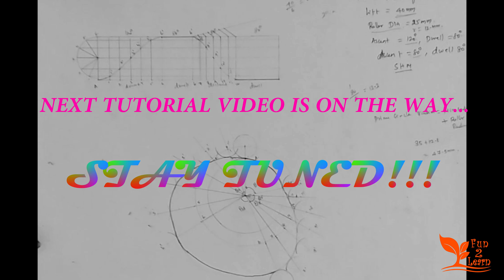Introduction to CAM & FOLLOWER mechanism || Tamil || FUN2LEARN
This is an introduction to the cam and follower mechanism, which is a basic to all the engineers.

for support materials, quizzes for FREE and interesting articles from authors around the globe.